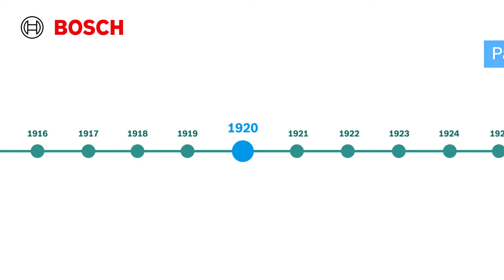Bosch Shorts | Dokáže sa auto zaparkovať úplne samo a bez vodiča?​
V sérii Bosch Shorts sa zameriavame na aktuálne trendy a novinky spracované populárno-náučnou formou. V siedmej časti sa pozrieme na systém autonómneho parkovania, ktorý predstavila firma Bosch v spolupráci s parkovacími domami APCOA. A zároveň si odpovieme na otázku, či sa bežné auto zvládne zaparkovať úplne samo bez vodiča.